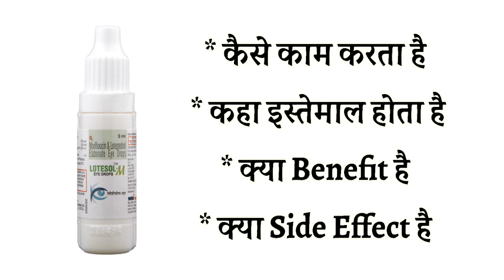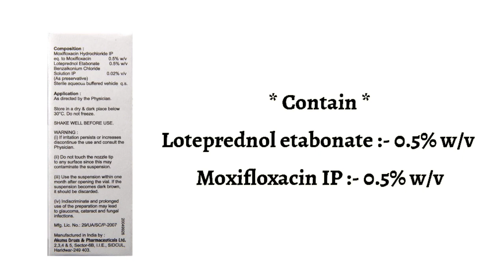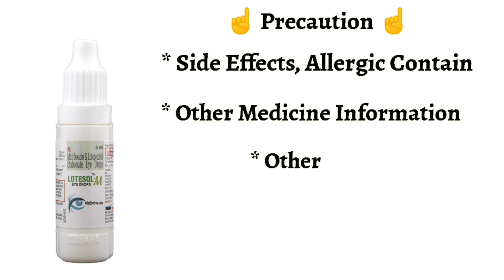Lotesol M Eye Drops Uses | Price | Composition | Dose | Side Effects | Review | in Hindi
This video is all about Lotesol M Eye Drops , its uses, side effects, ingredients, price, dose, precautions and how to take, full detail in hindi